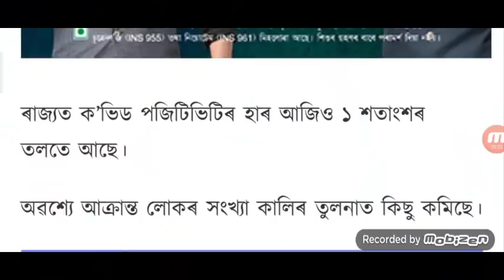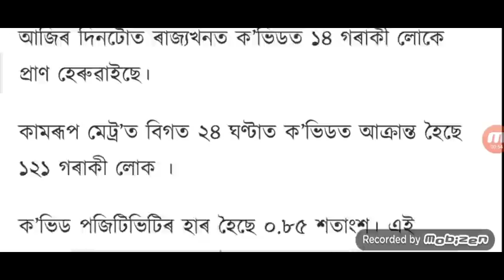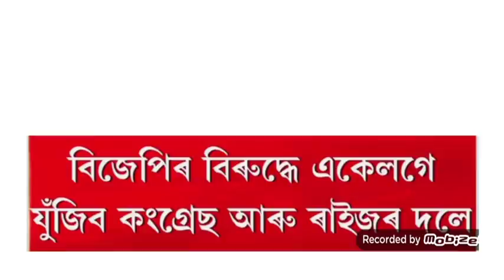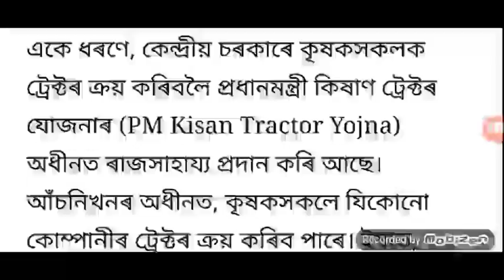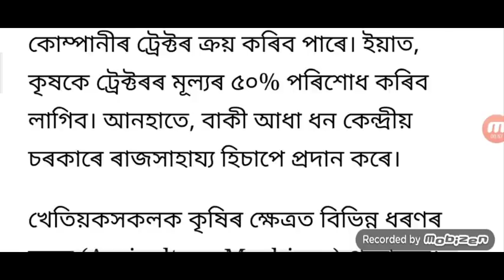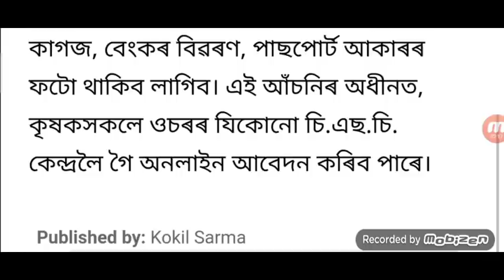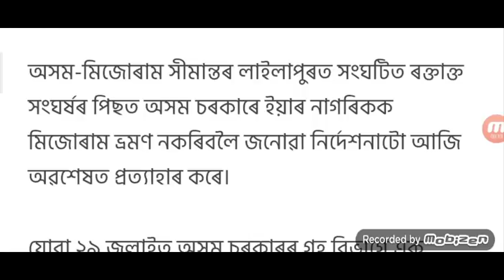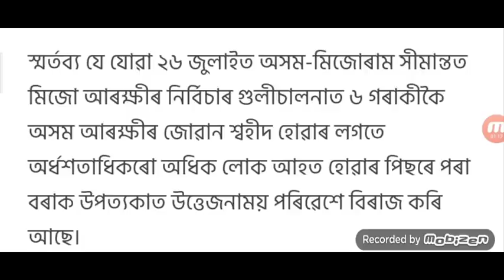7 August New SOP Release / Assam Car Shop Market Open Evening 7 / Akhil Gogoi Join Congress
7 August New SOP Release / Assam Car Shop Market Open Evening 7 / Akhil Gogoi Join Congress